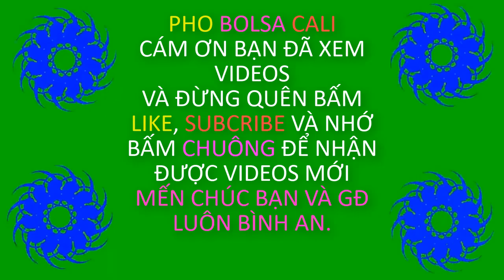Du Lịch Đất Mũi Ở Cà Mau Với Bàn Chân Sắc P3 Hết On Vocation 14 | Pho bolsa Cali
Đi du lịch ở đất mũi cà mau lần đầu tiên nhìn thấy được những kiến trúc thật là công phu vì nghe nói ở đó là đầm lầy vậy mà xây thật rộng lớn nhưng có điều là trên đường đi vắng quá mà ở đó cũng vắng.